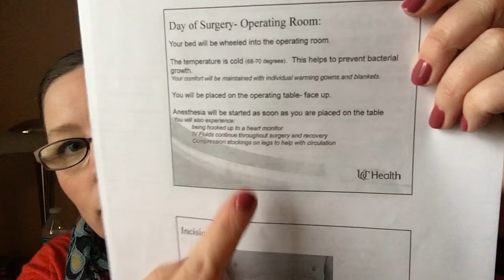My VSG story. My LAST appointments before surgery!!!! A very LONG video...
This video is long because it detail the before, during, and after surgery information they gave us today at our shared medical appointment.  I also talk about what took place during my pre op testing.